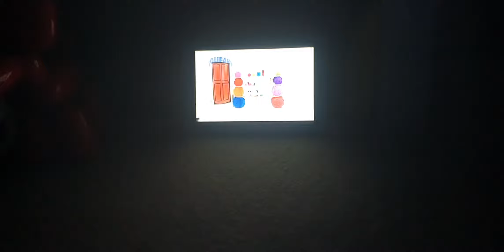soy una figura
ai saii nick jr. spain lop live tv